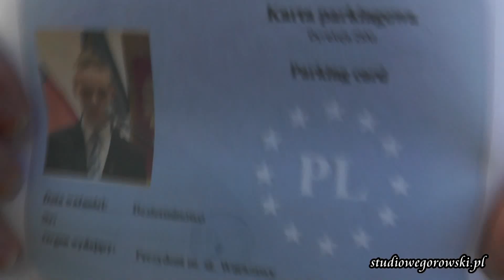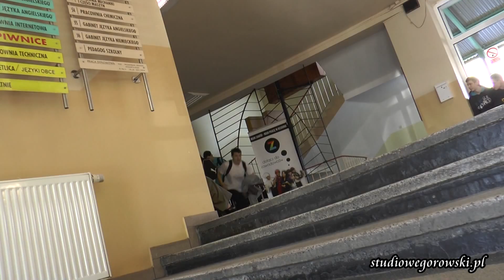Czołówka 2013 klasa 4fT ZSM Racibórz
Pół dnia zdjęć,ale opłacało się :) Przedstawienie uczniów jednej z klas Zespołu Szkół Mechanicznych w Raciborzu. Zalecamy oglądanie w jakości HD